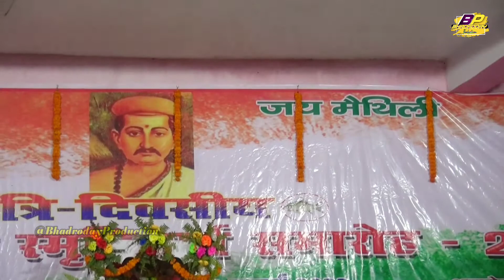जहिये स गेलखिन सजना निन्न उड़ि गेलै || सविता झा के सुंदर सन लोकगीत के प्रस्तुति Maithili Lokgeet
Savita Jha Maithili Lokgeet Jahiye Sa Gelkhin Sajna Nind Udi Gelai